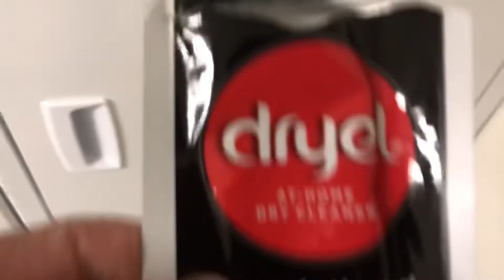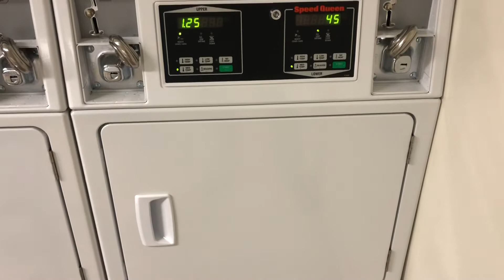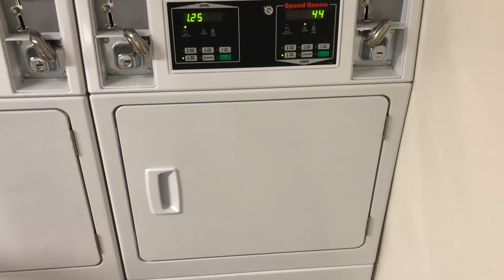I Dry Clean my Own Clothes😎